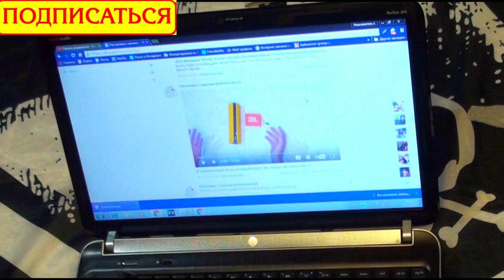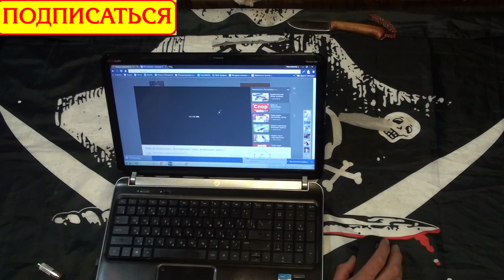Новая распаковка. Мышь для ноутбука. USB 2.0 Hub 4 Порта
Салют дорогие друзья, в этой очередной видео распаковке вы увидите две крутых мышки и
И вот , заказал я две мышки_для_компьютера и ноутбука
Пришли они очень быстро, собраны классно.
Одна мышка работает на пальчиковых батарейках Вторая, которая потоньше, на мизиньчиковых.
Купить беспроводные мышки можно по этим ссылкам
USB 2.0 Hub 4 Порта, Штука классная но огромный минус , при зарядке напряжение падает в трое С 1,5 ампера до 0,56 ампера.

Помощь каналу:
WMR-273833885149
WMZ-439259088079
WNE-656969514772